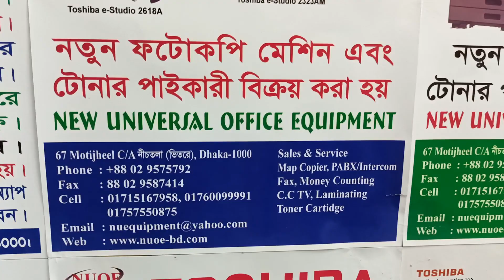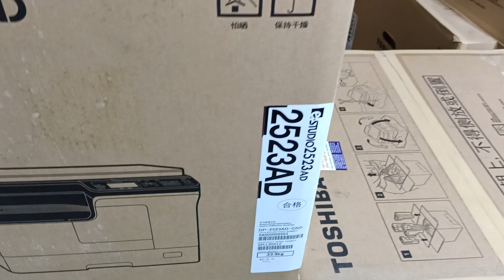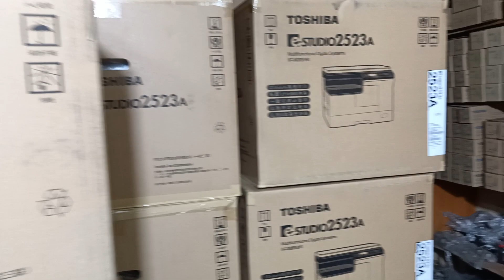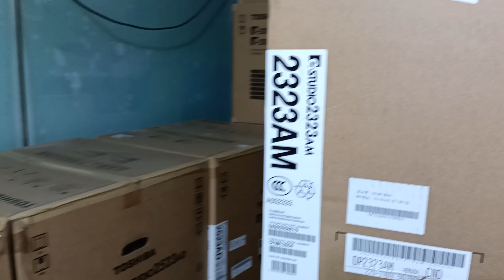Epson Eco Tank L3158 Wi-Fi multifunction lnk Tank Printer New universal office equipment 01757550875